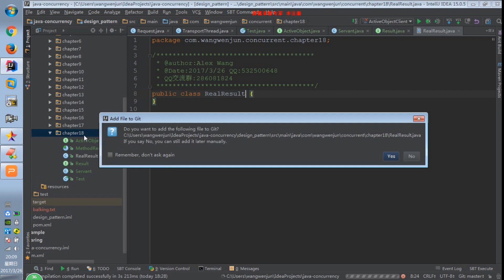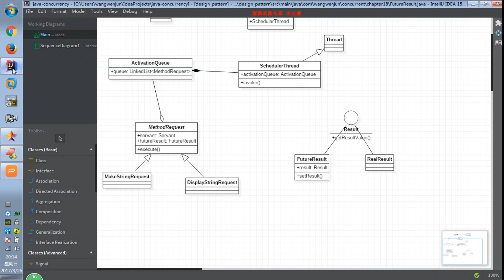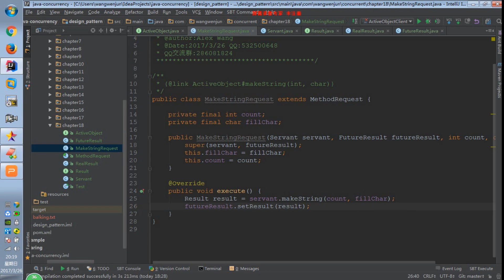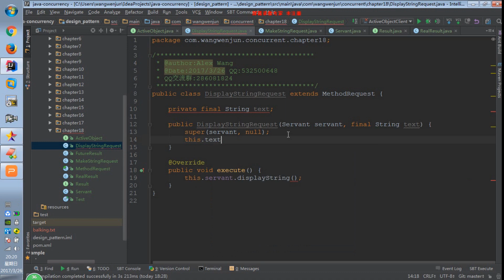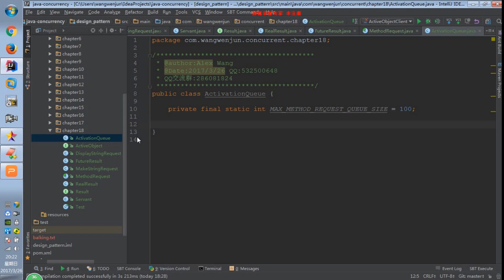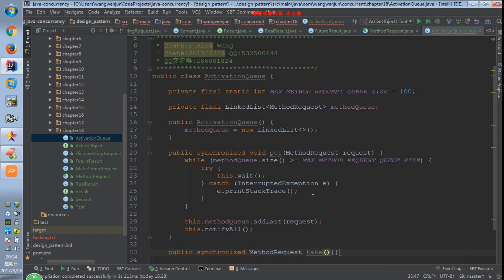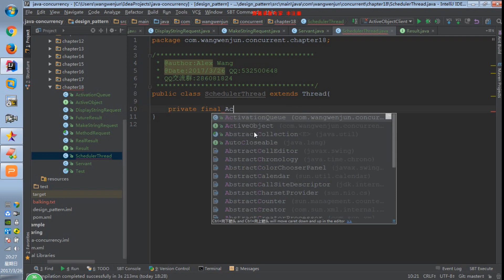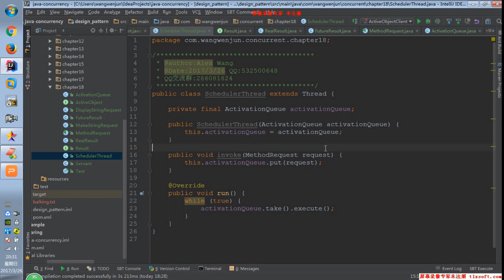39讲、多线程Active Objects设计模式接受异步消息的主动对象 中